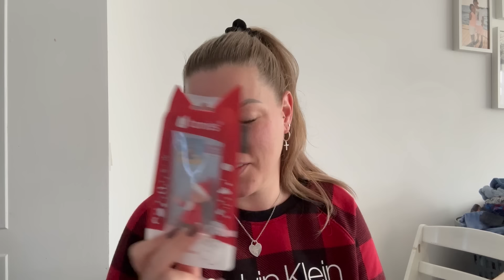XXL Amazon Prime Days & Tonie Haul l Laras Frühstück l Geburtstagsvorbereitungen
***Codes***

Meine Wimpernextensions sind von
-20% auf ALLES mit dem Code: Amanda
Mein Schmuck ist von
-35% auf ALLES + Gratis Versand mit "Amanda18"
Meine Nägel
-10% auf ALLES!
Code: AMANDA_MNK
Meine Gesichtspflege
-20% auf ALLES!
Code: AMANDAREFILLS
Lern & Spielapp für Kids
-10% mit "AMANDAYT10"
Meine Haarpflege
-25% auf ALLES!
Code: AMANDASHYNE25
Shapewear
-20% auf ALLES!
Code: AMANDA20
-25% auf den Adventskalender und -40% auf alles andere!*
Code: MIXamanda
(*Nicht anwendbar auf Mini Kerzen, Powdered Soaps, Geschenkkarten, Outlet% Produkte.
Auf CLUB NOÉ gibt es 30%.)
Code: rfv-tsh-y5k-fau
Erhalten -15€ beim kauf einer Toniebox